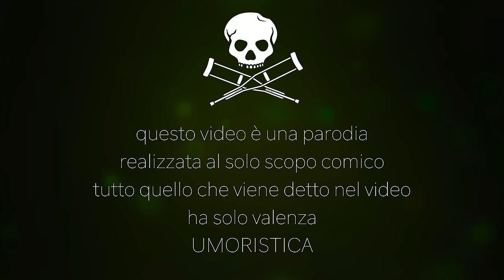Il vero allenamento per la difesa personale feat. Rocco Siffredi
☑️ Non dimenticare di iscriverti (se ti piacciono i nostri video)

L'allenamento per la difesa personale che vi insegneremo  è un allenamento adatto a tutti, deboli, schiappe, ciccioni, pigri, cosplayer, amici di Cicalone e chi più ne ha più ne metta.

L'allenamento deve partire dall'alimentazione, evitate una colazione da scureggioni, evitate lo zucchero SEMPRE, alzarsi presto e lavarsi tutte le mattine, quando vi andate ad allenare sempre puliti, non vestitevi da fessi per evitare i predi per il culo professionisti che non aspettano altro per molestarvi.
Colpite sempre prima e colpite sempre tutti, non mollate un colpo.
Potete unirvi a gruppi di sfigati come voi, perchè se state vedendo questo corso siete degli sfigati, uno non sfigato non starebbe qui a guardare un video su come allenarsi, per fortuna siete capitati nel mio corso che è il meno peggio di quello che potete trovare in giro.

Tutti gli esercizi fondamentali e l'atteggiamento da tenere per fare tutto al meglio, attenzione ai pericoli.

☑️  Scuola di Botte© è un progetto comico, tutti i personaggi e le cose che vengono raccontate sono parodie di situazioni reali alle quali ci ispiriamo, tutti i consigli sono a fini umoristici.

Con autodifesa, o difesa personale, si indica la capacità propria di difendersi dai pericoli e dalle minacce all'integrità fisica e psichica.

Essa può consistere anche nel saper gestire o evitare una disputa (non necessariamente sfociante in aggressione di tipo fisico e/o verbale) tra individui prima che essi, per svariati motivi, possano giungere ad uno scontro. Generalmente, gli ordinamenti giuridici moderni prevedono una scriminante collegata all'esercizio della difesa personale - ossia la legittima difesa - ma solo in precise condizioni e presupposti.

La difesa personale non è da intendersi come un insieme di tecniche ed insegnamenti atti ad usare violenza per sopraffare fisicamente un avversario prima che sia lui a farlo, confondendola con mere tecniche di lotta quali street fighting. In realtà, la difesa personale comprende esclusivamente tecniche e strategie per la difesa dalle aggressioni, a livello fisico, psicologico e verbale.

In tema di autodifesa un concetto molto importate è quello della prevenzione, e per questo viene incluso negli studi di tali tecniche. La prevenzione serve ad evitare inutili situazioni di rischio per la persona. Spesso questo concetto non è compreso immediatamente da chi si avvicina per la prima volta allo studio di tali tecniche.

La difesa personale deve quindi essere vista come una cultura di prevenzione adatta a tutti. Lo studio di un'arte di difesa prima di tutto intende dare fiducia in sé stessi ed una conoscenza dei rischi e delle violenze, l'atteggiamento di una coscienza preventiva di qualsiasi attacco.

L'attività di difesa personale parte da due filosofie essenziali:

essere preparati;
serve solo per difesa e mai per offesa.
Le tecniche di difesa personale si differenziano per due caratteristiche fondamentali:

l'applicazione: devono cioè essere eseguite nel modo più efficace possibile, e soprattutto non ci sono esclusioni di colpi;
la durata: mentre l'allenamento sportivo prepara l'atleta ad affrontare incontri molto lunghi, suddivisi magari in più round, quello di autodifesa prepara l'allievo ad affrontare scontri che magari possono durare pochi secondi. Lo scopo non è ovviamente quello di totalizzare più punti dell'avversario, ma quello di terminare lo scontro a proprio favore e nel più breve tempo possibile.